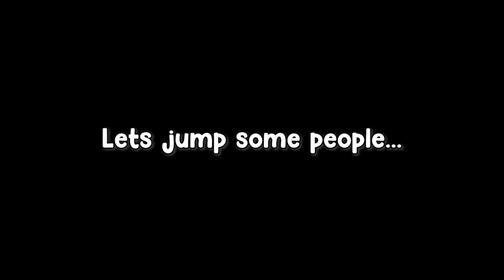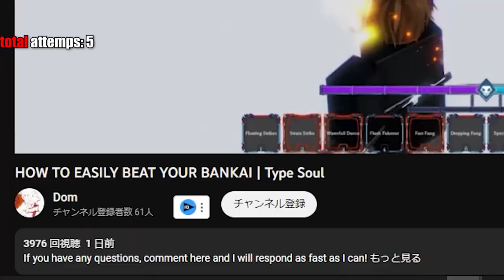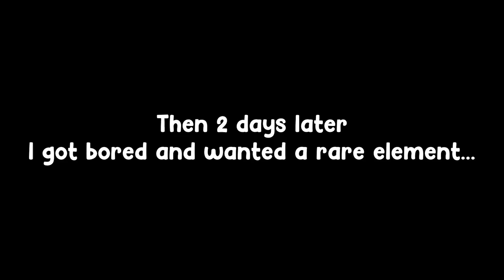Bankai Experience Type Soul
Creation bankai is cheeks bro... (only good in 1s)
⇓ Open me ⇓
Hello guys!
Lmao did you seriously read this? This is for the Youtube Algorithm lol.

Editor: Premiere Pro 2020
Recorder: Nvidia Shadowplay
Thumbnails: Photoshop CC2020
Ignore this (tags)

timestamps:
0:00 Intro
0:10 Let's jump some people
0:50 Bankai Fight
0:50 Nvm the fight is too difficult let's jump more people
1:25 Hakuda main...
1:35 Pain and suffering
3:35 The one
5:30 GG Outro